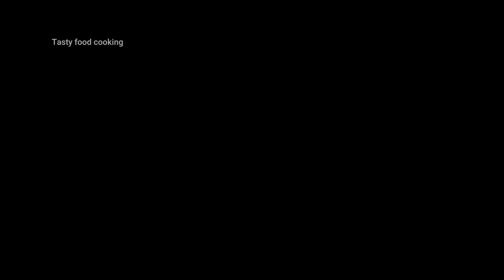Snacks recipes | Quick & Easy Snacks recipe | Instant snacks recipe | New Snacks recipe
Links